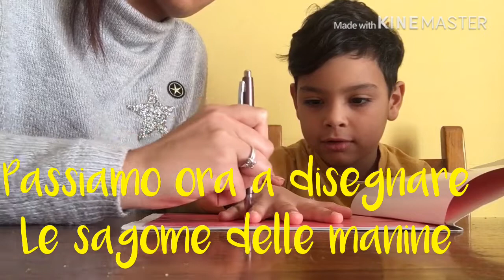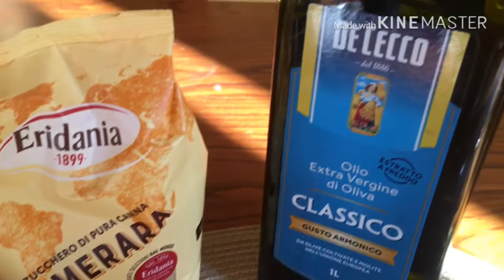LA NOSTRA ROUTINE IN QUARANTENA//SCRUB FAI DA ME//VLOG//FraMe&Te🌸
LA NOSTRA ROUTINE IN QUARANTENA IN QUESTI GIORNI UN Pò PARTICOLARI PER TUTTI,HA AVUTO UN Pò DI CAMBIAMENTI MA CERCHIAMO DI ANDARE AVANTI GUARDANDO AL FUTURO CON TANTA SPERANZA NEL CUORE!IN TANTO NOI IL NOSTRO DOVERE LO FACCIAMO